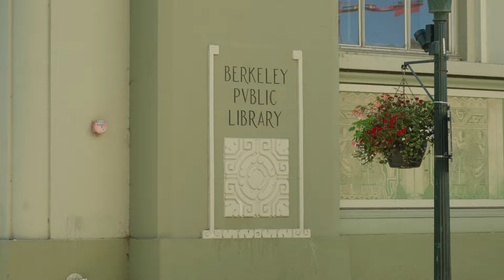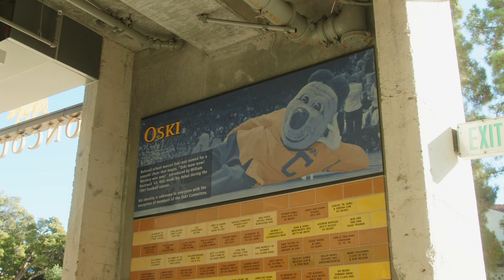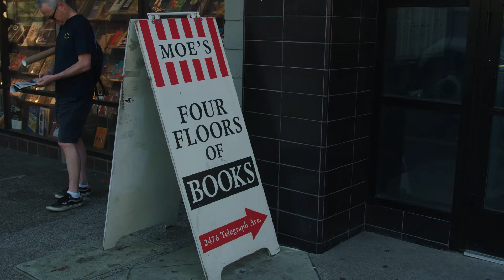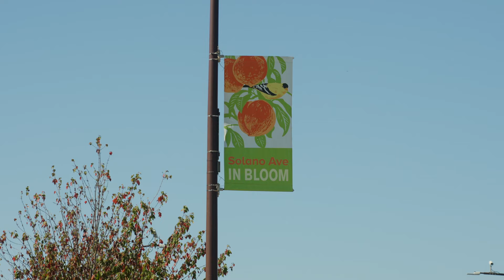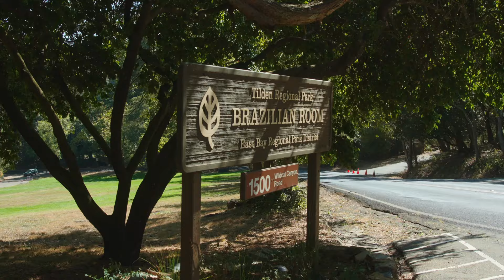Your Ultimate Guide to Living in Berkeley, California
Thinking about moving to Berkeley, CA, or just curious about what it's like to live in this iconic East Bay city? In this episode of East Bay Life, we take you on a tour of Berkeley's diverse neighborhoods and everything that makes this city unique!

From the bustling Downtown district to the serene streets of Elmwood and the historic charm of North Shattuck, you'll get an insider's look at each area's vibe, real estate market, and local hotspots. Plus, we’ll explore UC Berkeley's impact on the community, the best spots for foodies, and why so many people love calling Berkeley home.

CHAPTERS:
00:00 - Intro to Berkeley, CA
00:42 - Downtown Berkeley
01:42 - UC Berkeley
02:56 - Telegraph Ave District
03:53 - Elwood District
04:23 - Lorin District
04:47 - University Ave
05:10 - West Berkeley International Marketplace
05:34 - Fourth Street
06:01 - Berkeley Marina
06:25 - Gilman District
06:58 - North Shattuck
07:32 - Solano Ave
08:04 - Tilden Park

Have questions about Berkeley or looking for your dream home in the East Bay?